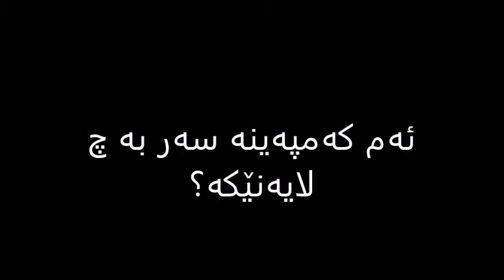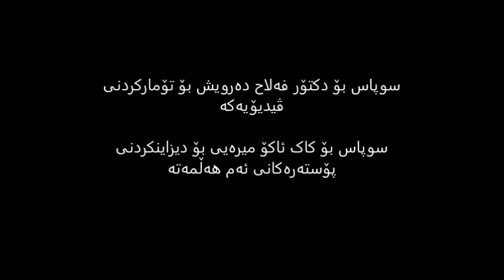کەمپەینی ریفراندۆم بۆ سەربەخۆیی لە ٤ ی ئۆکتۆبەری ٢٠١٦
پەیامێک بۆ لایەنگرانی حزب و لایەنە سیاسییەکانی کوردستان، بە تایبەت ئەوانەی هێشتا دوو دڵن لە پشتگیریکردنی ئەم کەمپەینە